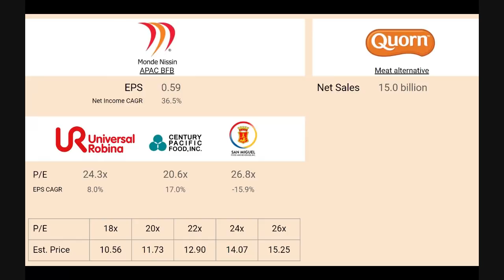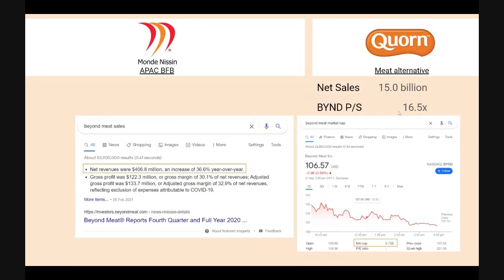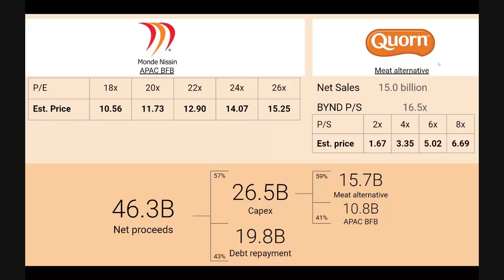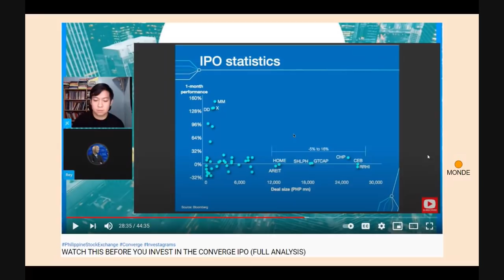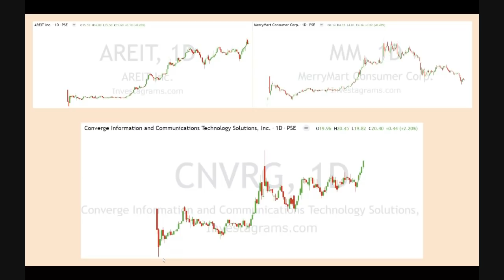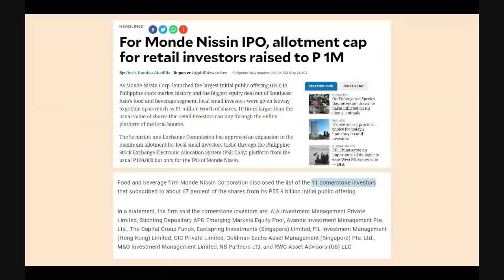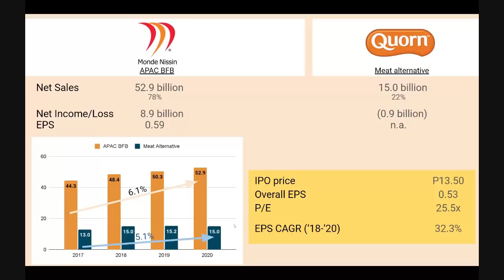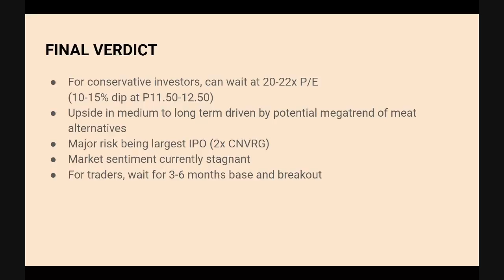Monde Nissin IPO Review (THE BIGGEST IPO IN THE PHILIPPINES! 55 Billion!)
Check out our IPO review of Monde Nissin, the biggest IPO in the Philippine Stock Exchange!

Let's analyze the business and the potential of Monde Nissin! Sa mga mahilig kumain ng Sky Flakes at Lucky Me, heto ang companya para sa inyo!

Watch the video to see our analysis! Hope this helps out our fellow PSE Investors on this coming

Pahinga muna sa mga bitcoin at crypto mga sir! Abang tayo ng opportunities sa Pilipinas!

Learn how to trade in the stock market, enroll in our FREE InvestaUniversity: